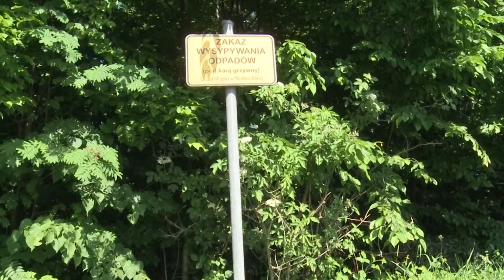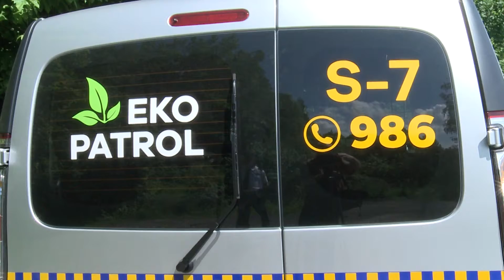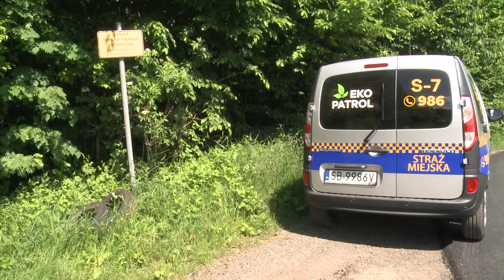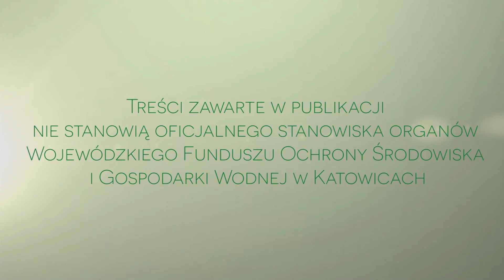Dzikie wyspiska śmieci